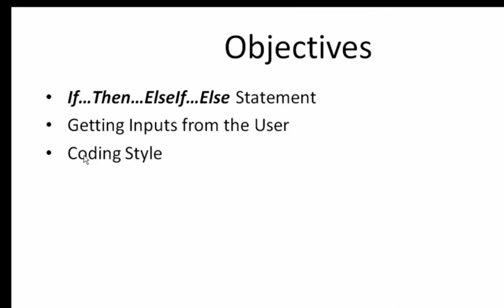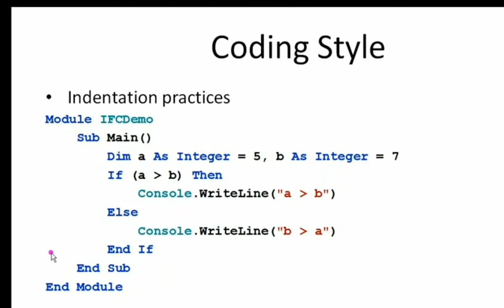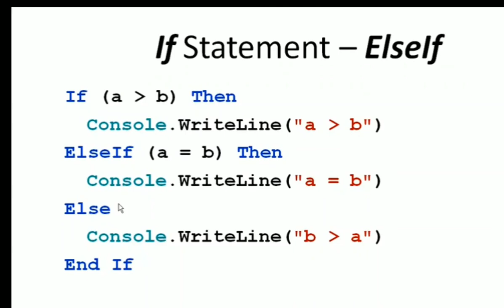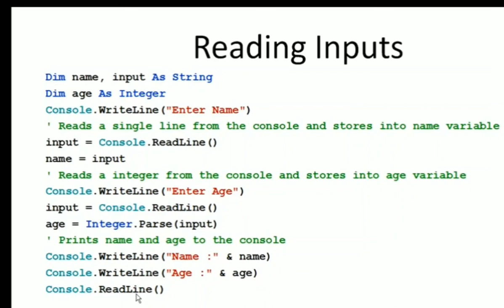How to do coding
VB.Net